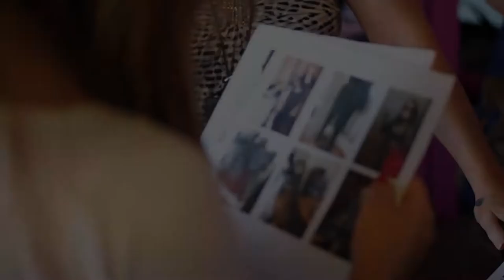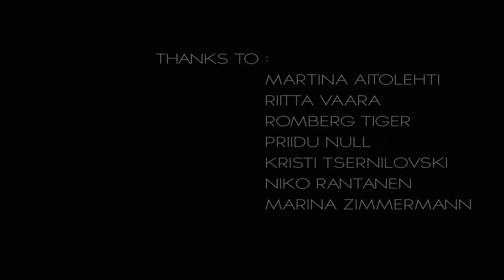-Photoshoot- Without Darkness You Can Not See The Light!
Clothes: Design by Svetlana Puzorjova
Model: Martina Aitolehti
Photo: Romberg Tiger
Video: Priidu Null
Makeup: Riitta Vaara
Hair: Marina Zimmermann
Organizer/assistant - Kristi Tsernilovski and Niko Rantanen